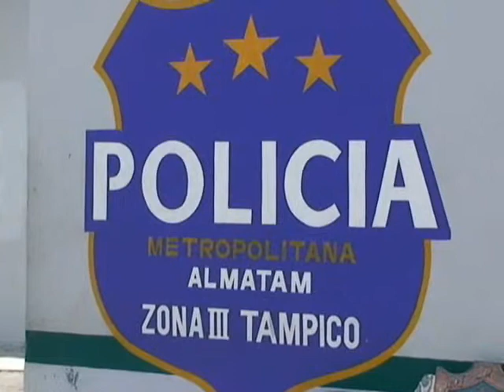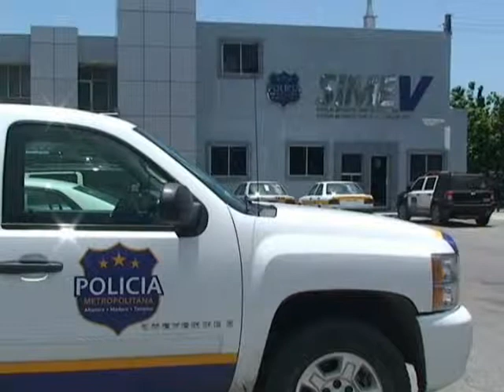DEFICIT POLICIAS TAMPICO